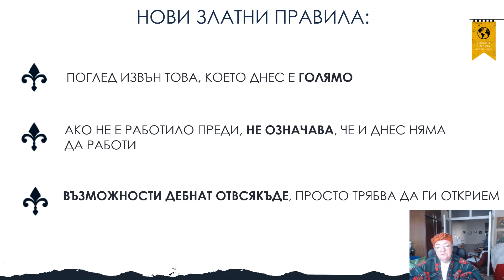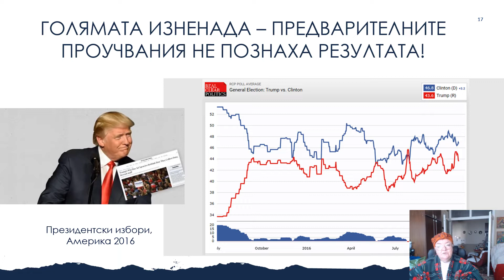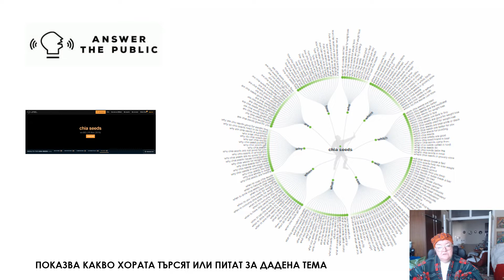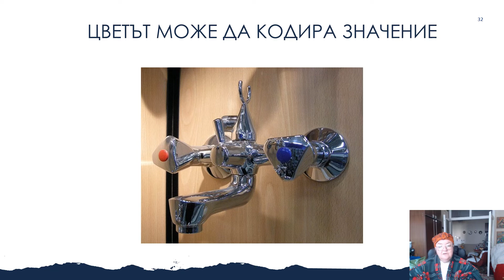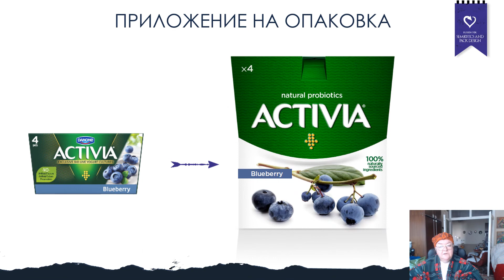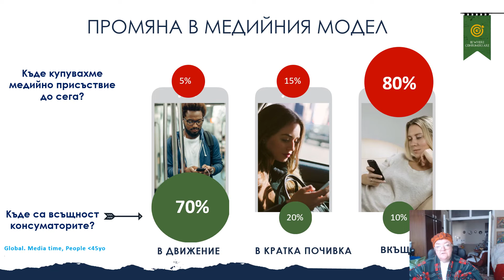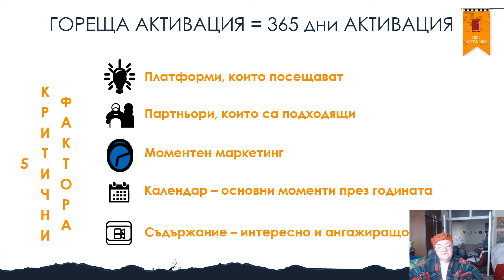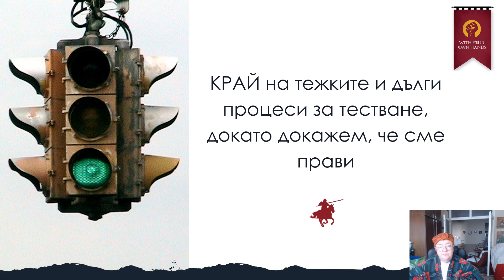Бъдещето на маркетинга 2020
Разгледани са най-важните аспекти на промените в маркетинга през 2020г.